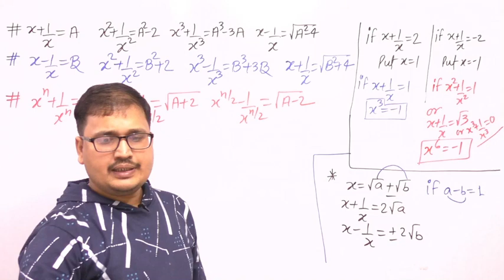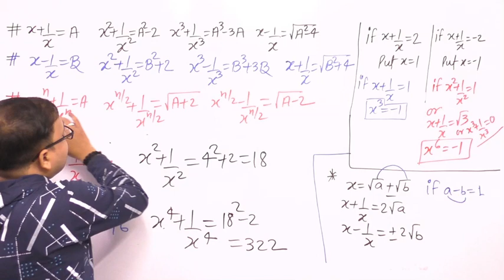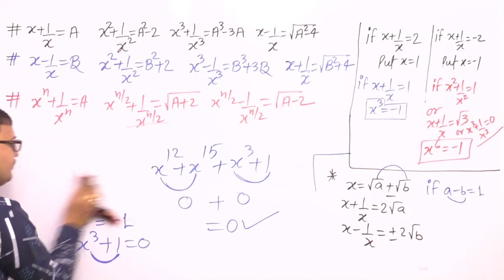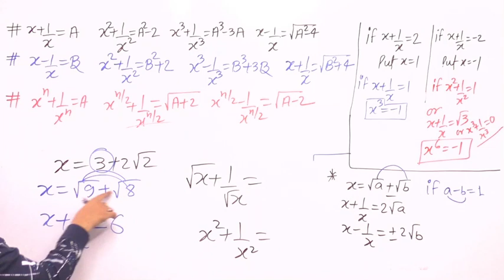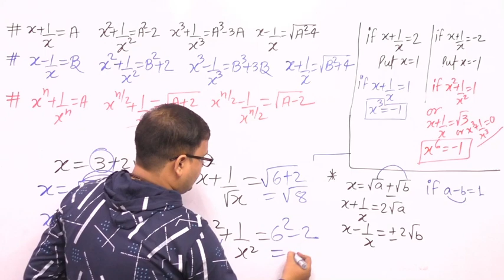algebra shortcut tricks 50 % algebra complete concept